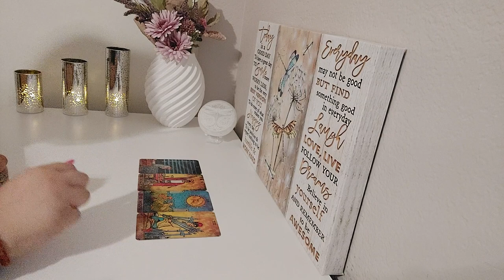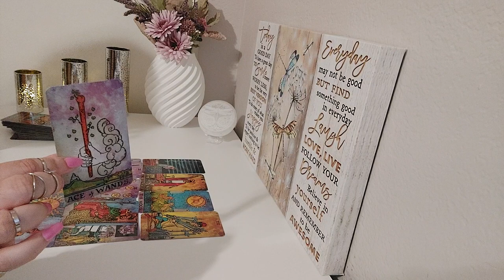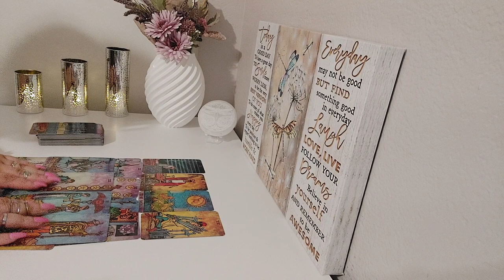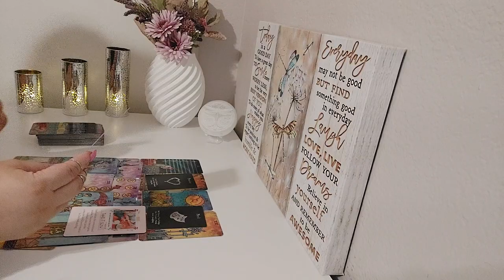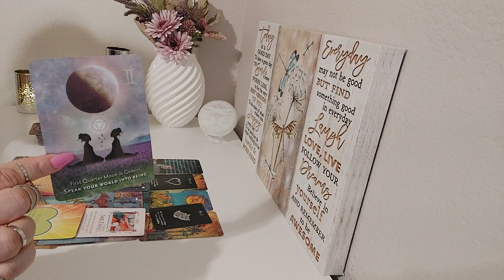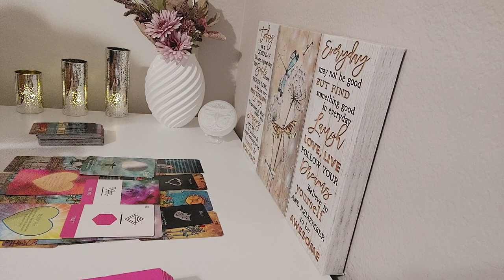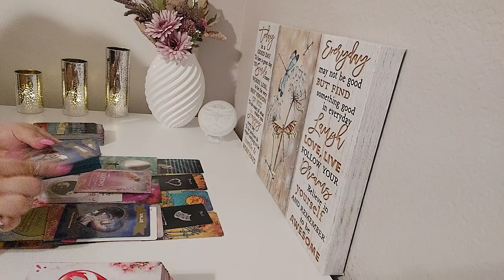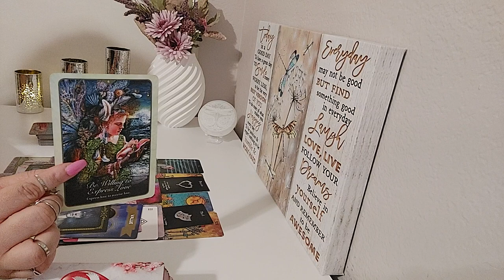♐️Sagittarius Love💜May 2024|Take A Closer Look There's More Than Meets The Eye Here Sagittarius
Welcome Sagittarius to Your Tarot Love Reading. In this Tarot Reading,  I Will Dive into the Energies surrounding your Love life providing insight. With Tarot we will uncover hidden truths, bring to light important messages, When it comes To moving forward in matters of the heart. The Dragonfly Is A Symbol For Transformation, Light, Wisdom, Strength And being Able to Adapt In Life. No Matter The Twist Or Turns, We Grow, and Bloom With Change. The Dragonfly is An Important reminder To Enjoy Every Moment of Your Journey. We Are All In This Journey unlocking love and discovering the possibilities that lie ahead. Thank you for tuning in! 🙏 💜